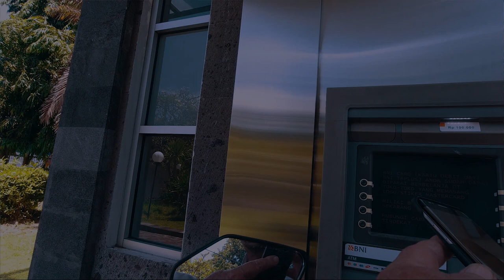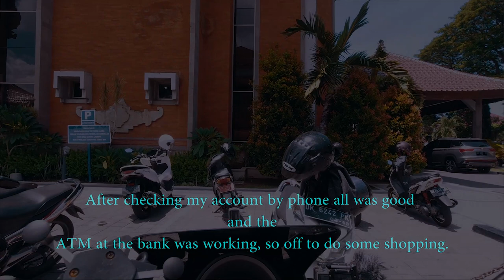BALI Watch out for ATMs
Motor Bike travel throughout Indonesia. Bali and beyond.Be carefull of ATMs in Bali.